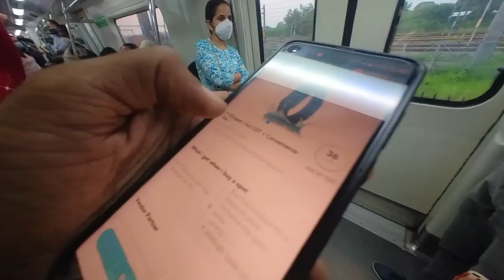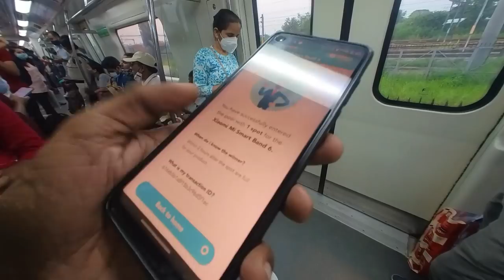തേപ്പുകൾ ഏറ്റു വാങ്ങാൻ ഈ ജീവിതം ഇനിയും ബാക്കി - Way Of Life Vlog @ Delhi Old City with Subscribers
DreamPot app: ₹50 JOINING BONUS CODE
₹50 You will get With Code ANTONY5056